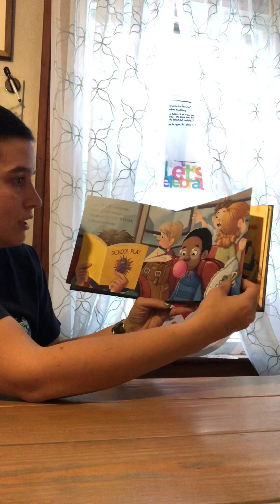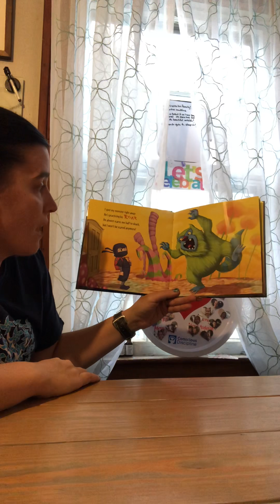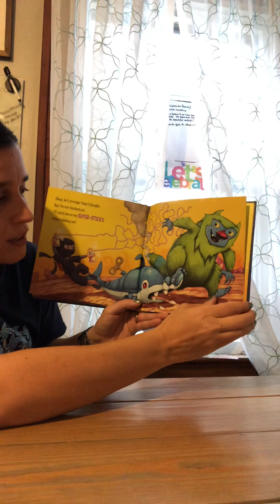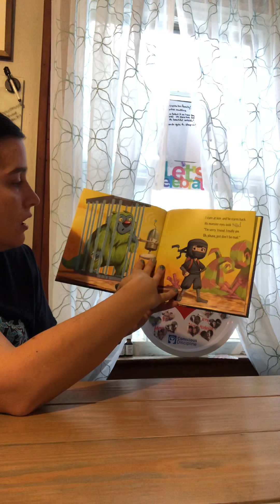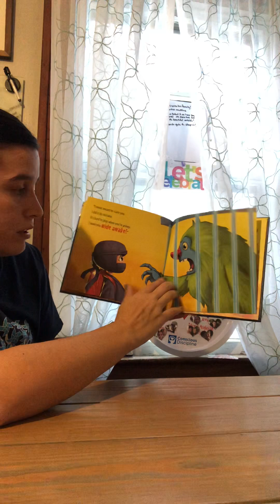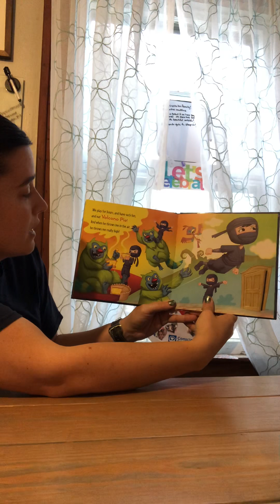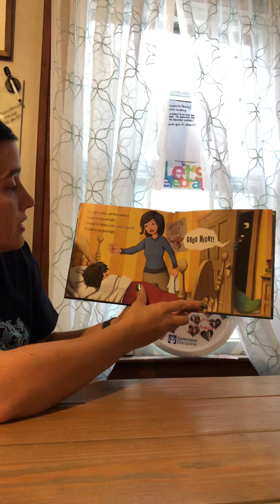How to Catch a Monster